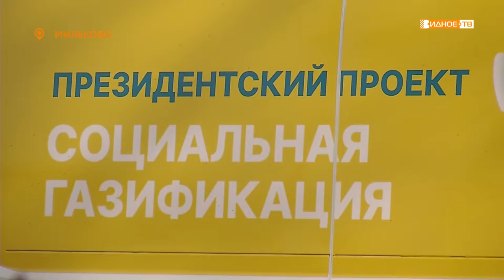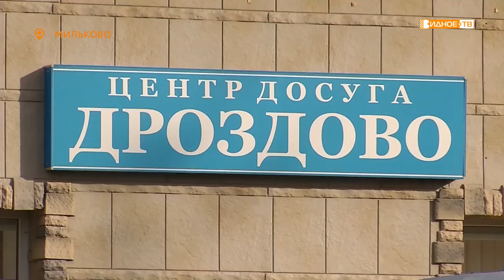ГАЗ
Социальной газификация стала еще доступнее для жителей Московской области. По Подмосковью курсируют мобильные офисы, где можно получить все необходимые услуги. Наша съемочная группа встретилась с юбилейным трехтысячным по счету посетителем такого передвижного пункта.